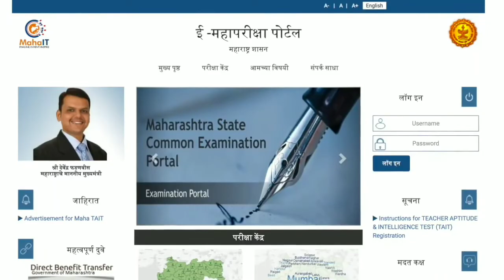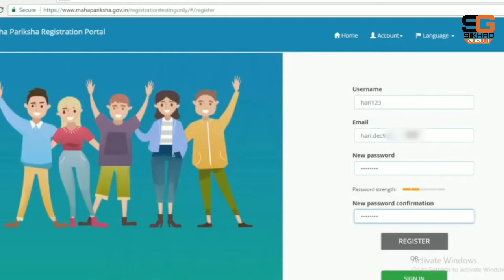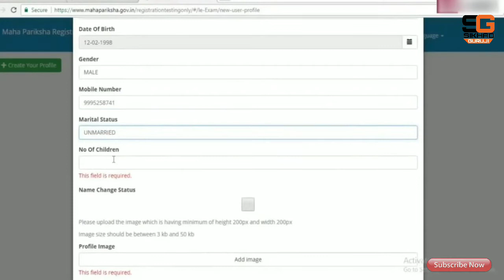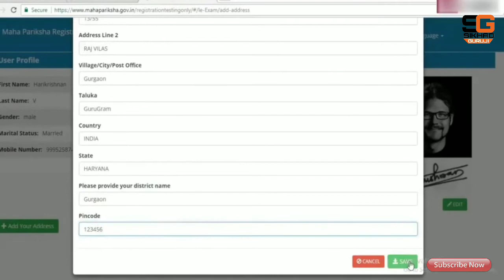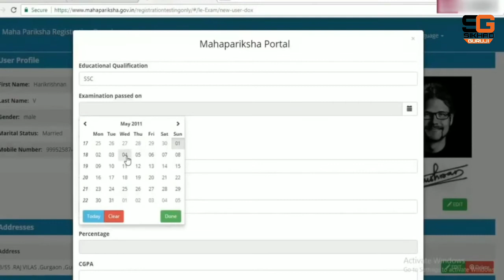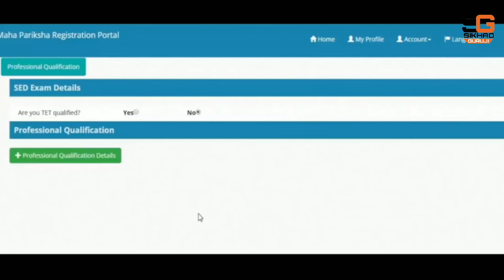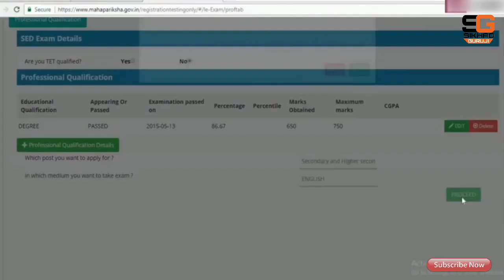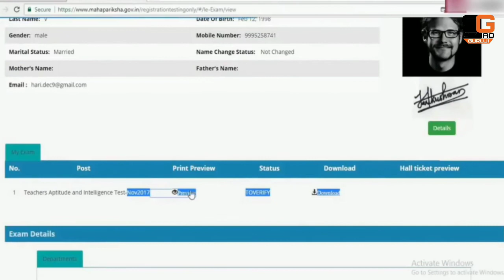Maha pariksha|| TET|| online from kaie bhare?|| how to fill Maha TET form online